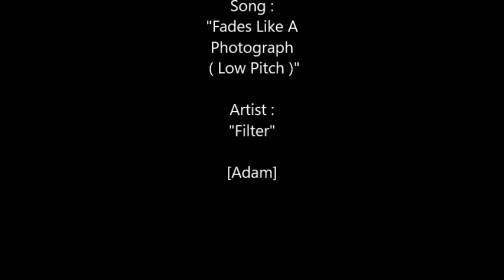Fades Like A Photograph ( Low Pitch ) - Filter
Song : "Fades Like A Photograph"
Artist : "Filter"